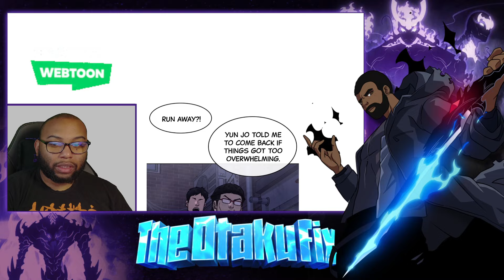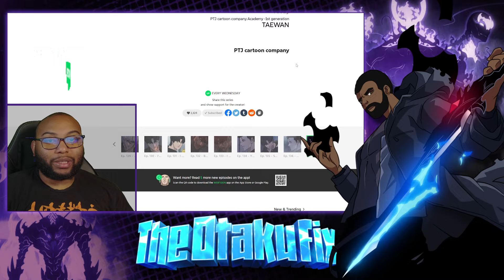The Final Fight Has Begun| Questism Chp 136-137 Live Reaction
Gaming geek Suhyeon Kim hates school, and the dislike is mutual. Every day he faces relentless bullying from his classmates, leading him to wish his life was more like the RPG quest games he plays. Suhyeon’s wish is granted when a quest prompt pops up in real life with an easy quest and an enticing reward. With nothing to lose he takes the chance, and one quest soon leads to another. As the stakes get higher and the rewards get bigger, Suhyeon soon finds he’s gone from being an ostracized nobody to the top of the school. Just how far will Suhyeon take his quests, and how far will he fall if he refuses to participate?